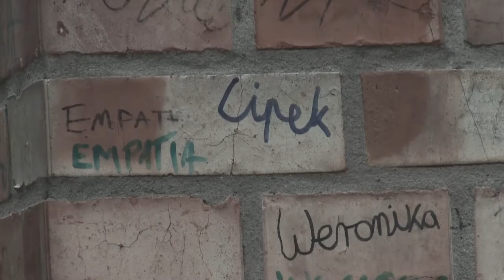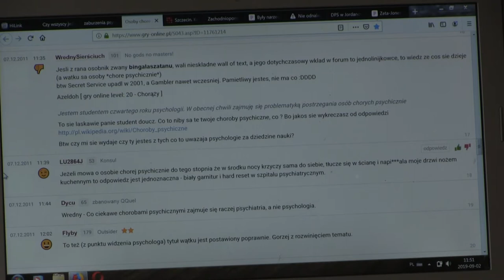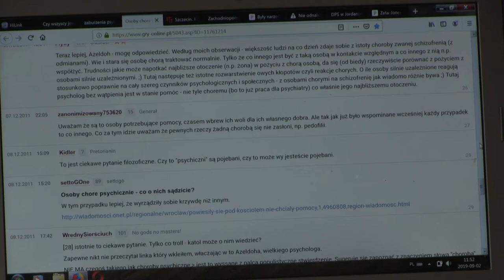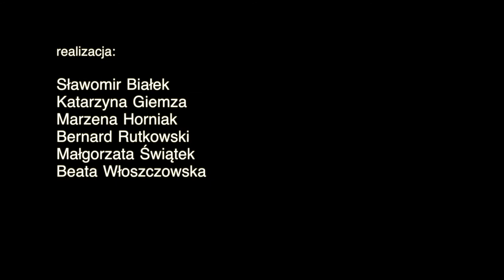Jak to jest z tolerancją